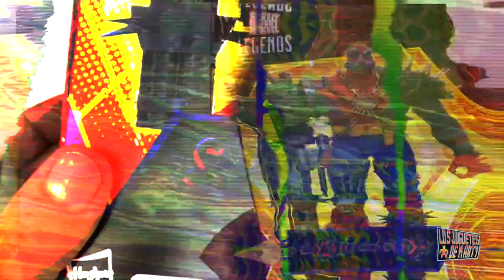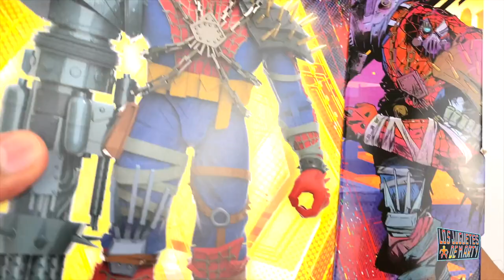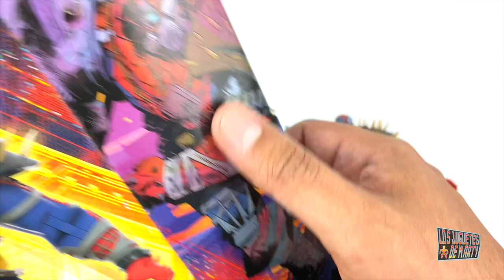OTRO SPIDER MAN DE MARVEL LEGENDS CYBORG SPIDER WOMAN SPIDER MAN ACROSS THE SPIDER VERSE UNBOXING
Hoy les tengo el gran unboxing de otro personaje que veremos en la nueva pelicula de Spider-Man Across the Spider-Verse, hoy les tengo al Cyborg Spider Woman, figura de Marvel Legends.